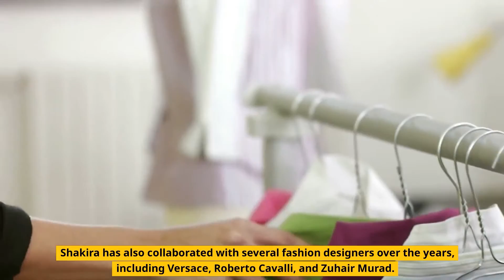shakira Luxury lifestyle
Shakira, the Colombian superstar and Grammy-winning artist, has achieved massive success throughout her career. From chart-topping hits to sold-out concerts, she's a force to be reckoned with. But how does she live when she's not on stage or in the studio?

In this video, we'll take you inside Shakira's luxurious life and show you how she enjoys the fruits of her labor. We'll give you a tour of her multimillion-dollar homes in Miami and Barcelona, where she spends time with her partner Gerard Piqué and their children.

We'll also show you some of the cars she owns, from a sleek black Tesla to a vintage Rolls-Royce. And we'll reveal some of the other indulgences she enjoys, from designer clothes and jewelry to exotic vacations.

You'll see exclusive footage of Shakira's private life, including her hobbies and interests, and learn more about her philanthropic work and activism. Plus, we'll hear from experts who'll share their insights into Shakira's success and how she's built her brand.

If you're a fan of Shakira or just curious about the lifestyles of the rich and famous, this video is a must-watch. We'll provide you with a glimpse into the glamorous world of one of the world's most beloved celebrities.

(All the links below are affiliate links which means i will get a commission if you buy an item OR Subscribe to any of the software using these links (Ad) - You don't have to use them if you prefer not to. You do NOT get charged extra for using the links below you perhaps can get a discount instead

Regenerate response

Landmark luxury
billionaire luxury lifestyle
luxury lifestyle
luxury life
life of luxury
luxury
billionaire lifestyle
luxury lifestyle
lifestyle billionaire
rich lifestyle